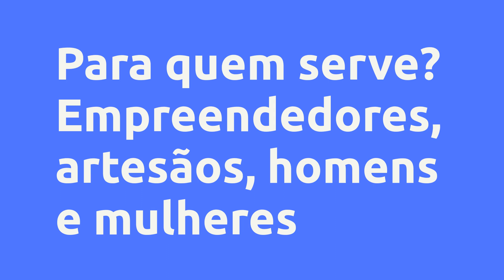(REVIEW) CURSO TERÇOS ARTESANAIS POR MÁRCIA ÁVILA (CONTRAPINO) - MÁRCIA ÁVILA, VALE A PENA?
Curso Terços artesanais por Márcia Ávila (contrapino) - Márcia Ávila, Vale a Pena?

Um pouco sobre (informações do produtor):
Oi gente! Me chamo Márcia e estou disponibilizando meus conhecimentos de mais de 10 anos no ramo de terços feitos á mão.

Prosperei com o meu artesanato e depois disso não parei de crescer consegui cuidar de meus filhos e ainda fazer renda sem sair de casa para trabalhar. Isso não foi de um dia para outro..

Nestas vídeo aulas estão compiladas mais de 10 anos de experiência que deram certo.

""""Segundo a Wikipédia

As Américas são o continente ao qual pertencem 48,6% dos fiéis batizados no mundo. Destes, 57,5% vivem na América do Sul (o Brasil é o país com a maior população católica do mundo, representando sozinho cerca de 10% dos católicos de todo o globo), 14,1% na América do Norte e 28,4% na América Central. Argentina, Colômbia e Paraguai são os países com maior percentagem de católicos: mais de 90% de suas populações""""

No Curso Terços Artesanais por Márcia Ávila você vai aprender do zero a confeccionar terços em técnica de contrapino ou alfinetes.

Vídeo aulas passo a passo , lista de materiais.

São dois módulos e no primeiro módulo você já vai produzir as suas primeiras peças. No final você vai confeccionar terços lindos e exclusivos (usando sua imaginação)

Aguardo sua inscrição

Bjos a todos

Márcia

Vantagens:
-Pare de reunir informações de vários lugares para fazer suas peças;

-Todo curso é investimento, não é valor gasto;

-Todo curso é um atalho , economiza tempo e dinheir;.

-Tempo é o nosso bem mais precioso, não podemos recuperar horas dias e o curso economiza seu tempo ;

-Este é meu trabalho desde 2009, por isso acumulei muitas experiências boas e ruins que, você não precisa passar.

-Aulas 100% em vídeo;

-Esclareça sua dúvida com rapidez, colocando sua pergunta abaixo de cada vídeo;

- No fim do primeiro módulo você já vai conseguir confeccionar as primeiras peças com fios e já ter algum lucro;

Conteúdo:
1. Comece por aqui
1.1.Introdução ao Curso Terços Artesanais por Mundo de Márcia Ávila
1.2.Partes do terço
1.3.O que é cruz dupla face , Salve Rainha ... Clique no link acima para saber todo o conteúdo